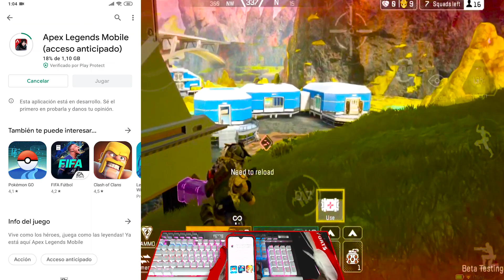APEX LEGENDS MOBILE DESCARGA ! NUEVA BETA POR FIN ! GUIA DOWNLOAD GAMEPLAY en ESPAÑOL ! ANDROID iOS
APEX LEGENDS MOBILE DESCARGA ! NUEVA BETA POR FIN ! GUIA TUTORIAL GAMEPLAY en ESPAÑOL ! ANDROID iOS DOWNLOAD